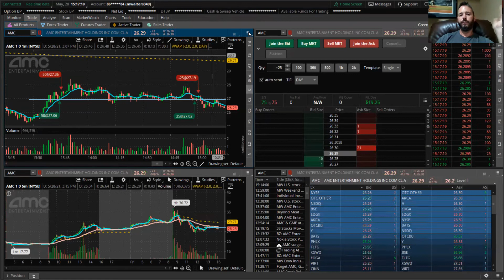Day Trading | My Scalping Strategy $AMC | Using Today's Trade Example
Hello Everyone! Have a great Memorial Day Weekend! This is how I limit risk and scalp momentum stocks like $AMC.